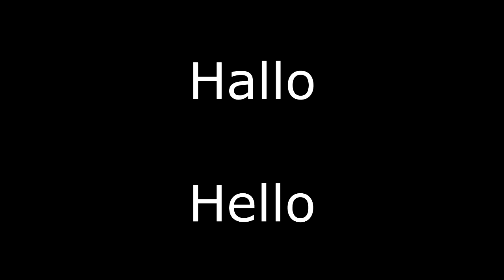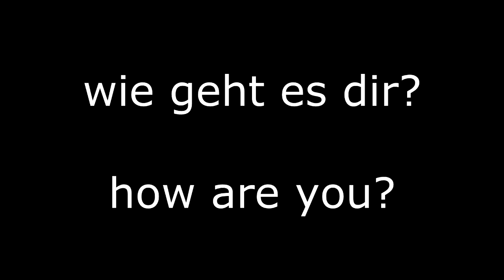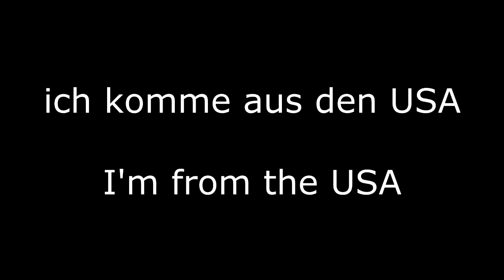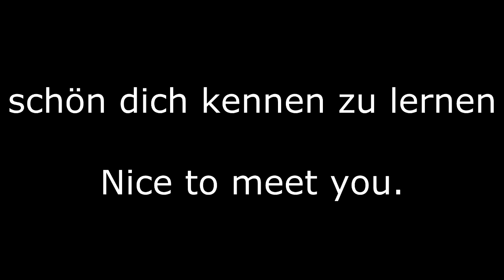Learn German - Lesson 01 - Meet and Greet (Informal) - Common Phrases (High Quality Audio HD)